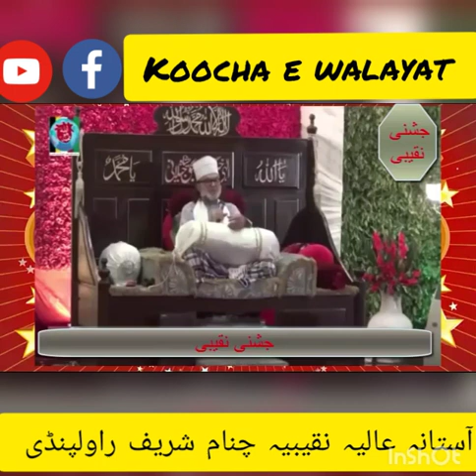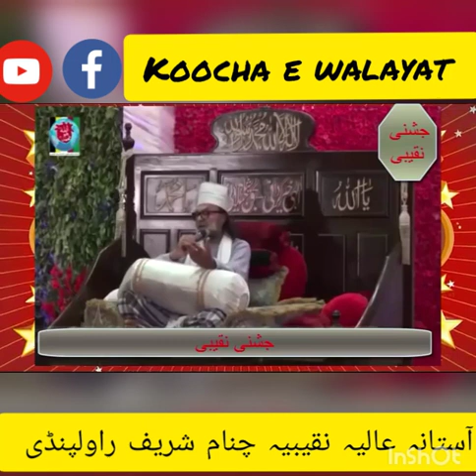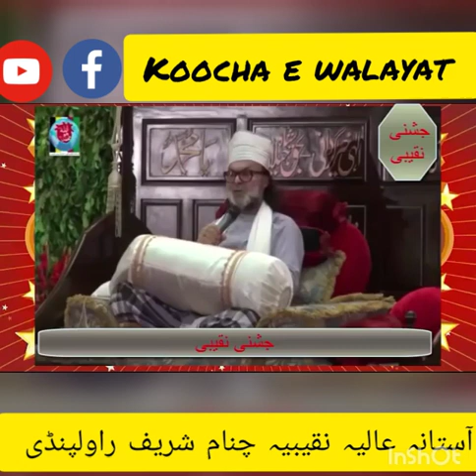ارشادات و ملفوزات قبلہ سیدی و مرشدی حضرت خواجہ صوفی کر نل محمد عظمت اللہ شاہ نقیبی رحمتہ للہ علیہ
آستانہ عالیہ نقیب آباد شریف قصور پاکستان